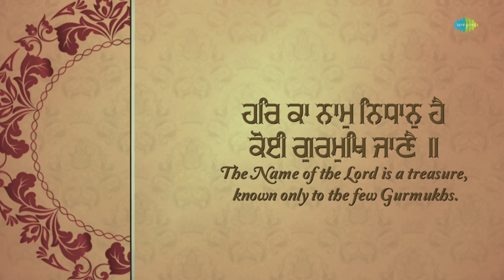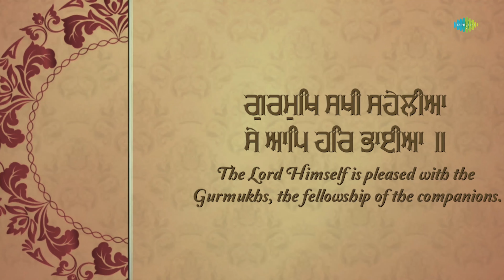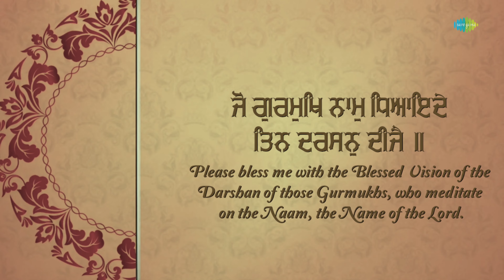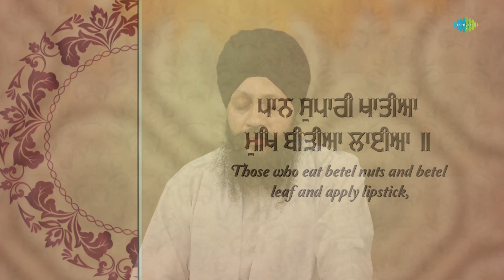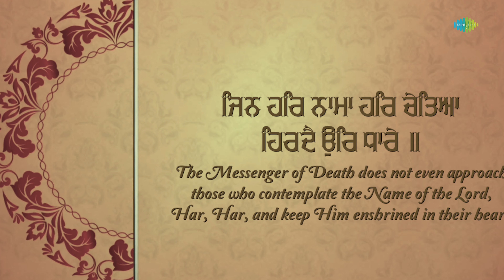Har Ka Naam Nidhaan Hai | Video | Bhai Gurinder Singh | Parvinder Singh Babbu | Gurbani Kirtan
Enlighten your soul with the divine verses of Gurbani, soothing melodies that resonate through the depths of the spirit

Credits:-

Singer: Bhai Gurinder Singh
Music Director: Parvinder Singh Babbu
Lyricist: Traditional
Featuring : Bhai Gurinder Singh

 / saregamagurbani